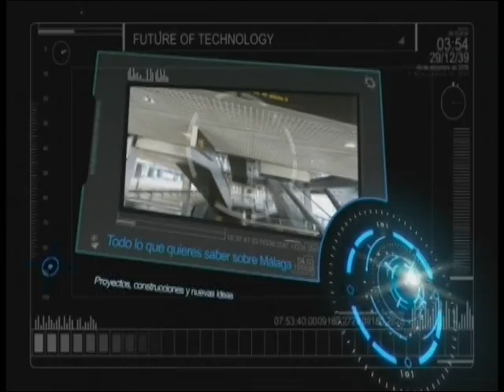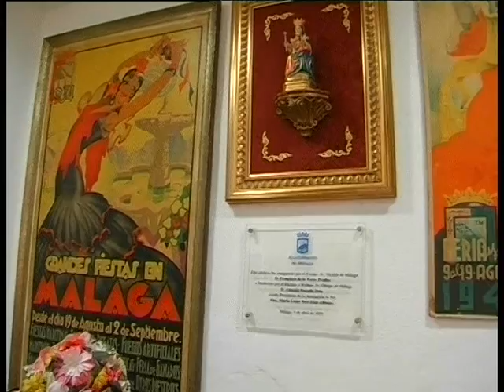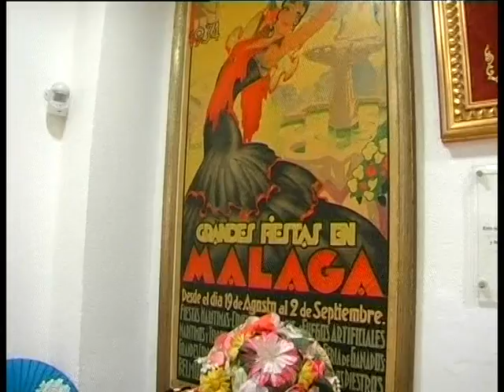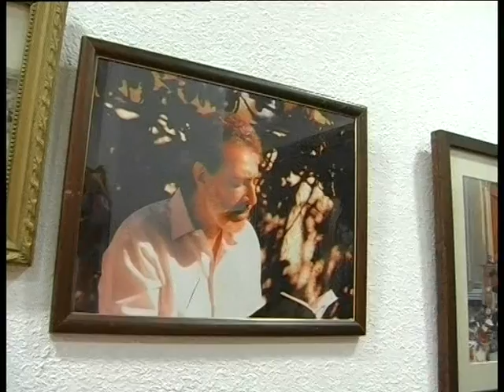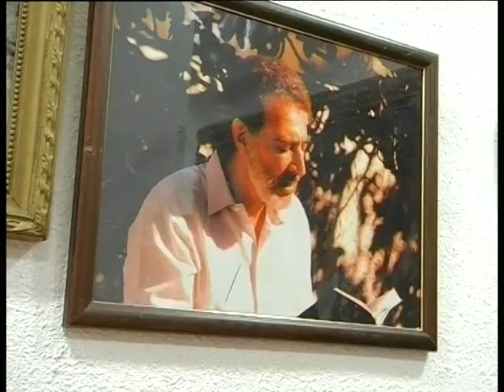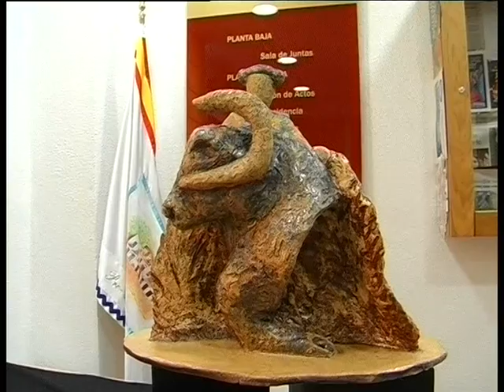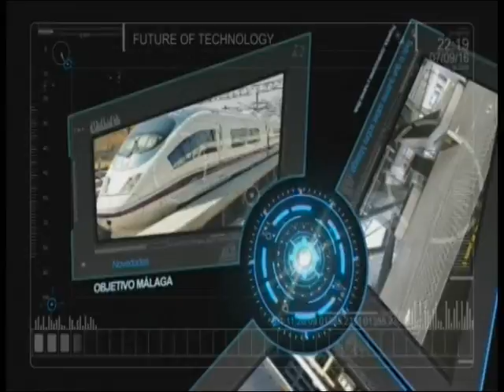PTV Málaga: Objetivo Málaga 16 Agosto 2013